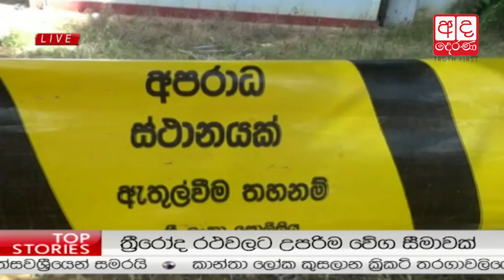Ada Derana Lunch Time News Bulletin 12.30 pm - 2017.07.05